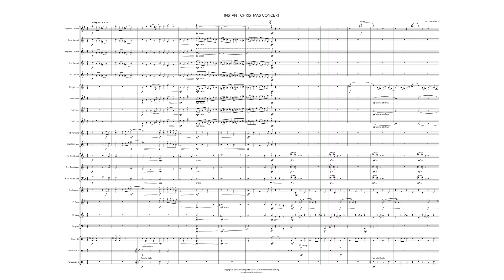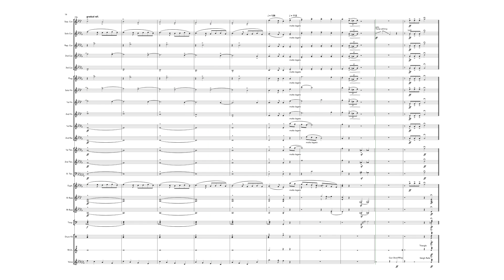Instant Christmas Concert (Brass Band) Phil Lawrence - Follow-the-score video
Published by BrookWright Music

This pot pourri of 58 tunes will provide something completely different to your Christmas concert! With snippets of Christmas carols and songs juxtaposed with famous classic excerpts all crammed into 3.20 minutes of action, this is sure to be an audience pleaser, even giving your percussion section the opportunity to exercise their vocal cords!